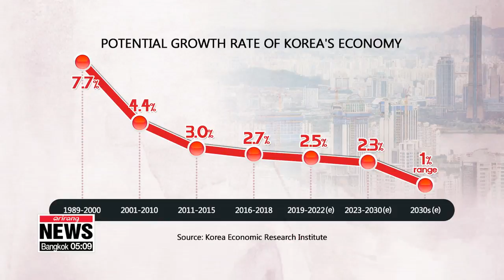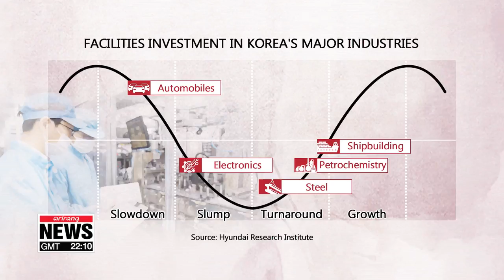Korea's potential growth rate expected to fall to 2.5% for next 4 years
한경연 "향후 4년 평균 잠재성장률 2.5%로 하락 전망"

There have been growing concerns about Korea's economy... with exports and investment both falling in recent months.
A report from a private research institute suggests... that over the next four years, the economy's potential growth rate will fall to just 2-and-a-half percent.
Our Ko Roon-hee explains.
Korea's potential growth rate continues to drop...and the situation isn't likely to improve in the near future.
The potential growth rate indicates how much a country could grow, without triggering inflation, if it used all of its given resources.
A report Sunday from the Korea Economic Research Institute sees  Korea's potential growth rate falling to 2-point-5 percent from this year through 2022.
This is down from the previous period's figure of 2-point-7 percent.
The institute points out that the figure decreased sharply after the Asian financial crisis of the 1990s and the global crisis a decade ago.
As for this year's grim figures, researchers point to a decrease in productivity on the supply side.
This means that local companies are investing less in facilities and R&D than they used to.
A separate report the same day from Hyundai Research Institute explained which industries are going through especially hard times in terms of facilities investment.
The institute says... none of Korea's main manufacturing industries are experiencing continued growth.
For instance, the auto industry is experiencing a slowdown in investment... in line with the first quarter's slower growth in production and shipment.
In electronics, production and shipment actually shrank,... also indicating a slump in investment.
To turn things around, analysts point to the importance of regulatory reform and a continued expansion of fiscal spending.
For the companies themselves, they recommend improving the competitiveness of export products and reaching out to new markets.